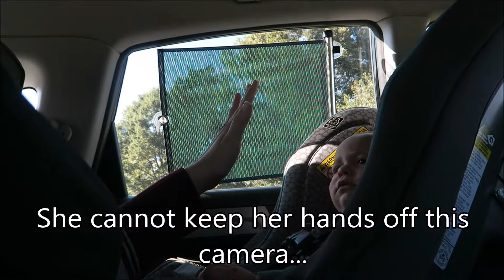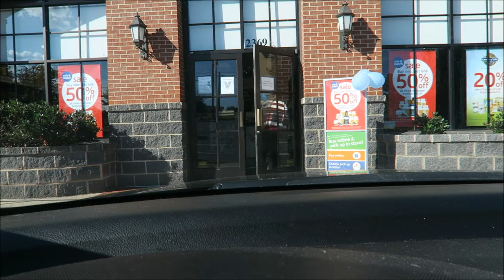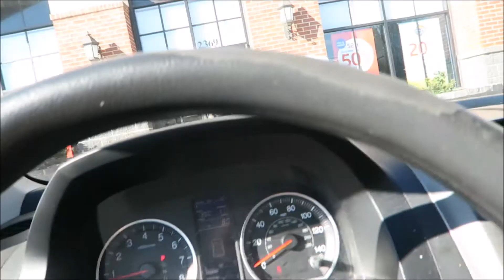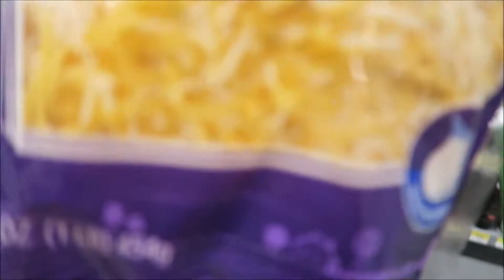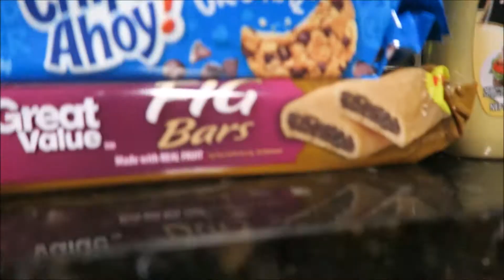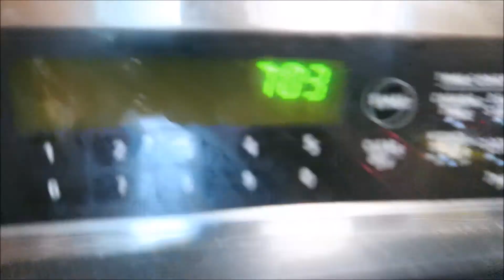HE'S DUE TODAY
Today is the day Finnegan was supposed to be born! How amazing is it that we can see him now and not still be waiting.

LINKS...

 *Sarah  @little_lion_family
 *Robert @littleliondad

 *Sarah  @little_lion_fam
 *Robert @littleliondad

 *Sarah -  littlelionfam
 *Robert-  littleliondad

-Yesterday's Vlog

TO CHECK OUT ALL OF OUR VLOGS

CAMERA
 -Canon G7X